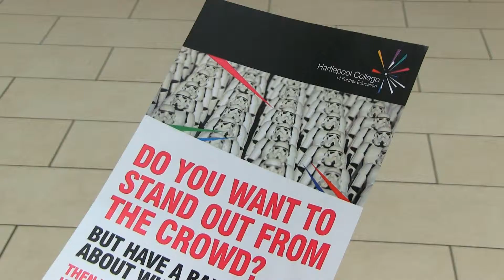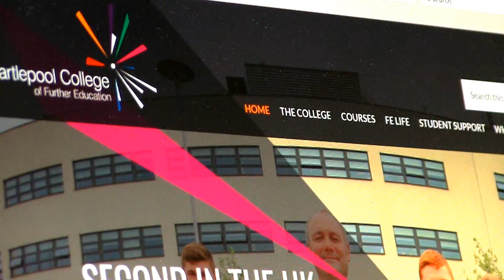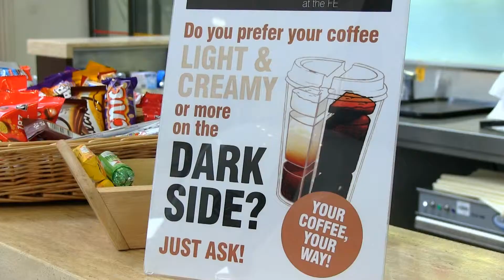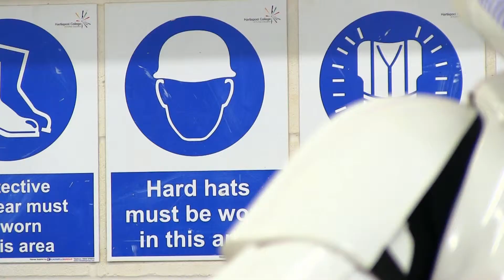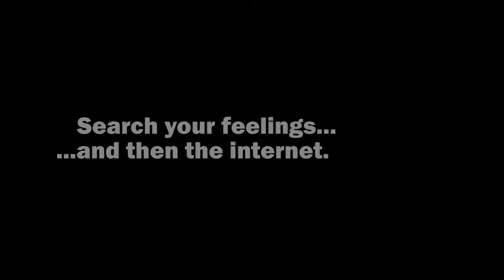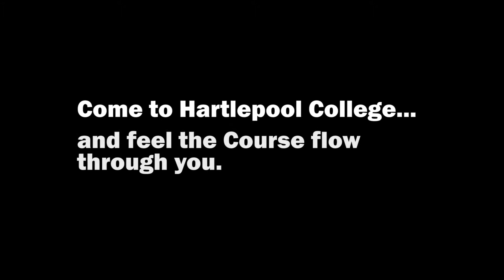"The Course Awakens" - A Stormtrooper's Adventures in Retraining; Education promo parody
Produced to appear on social media at the time of the release of Rogue One: A Star Wars Story, this short parody told the story of a Stormtrooper tired of being an expendable asset of the Empire and trying his hand at various education courses. Filmed in a single day, most lines are direct quotes or paraphrases from the Star Wars films, and it also features a number of visual in-jokes, setpieces and hand-animated special visual effects. Made with a zero budget and a lot of ambition, the film was shown at numerous events to great success, and was a primary factor in Hartlepool College’s Student Services team, who feature in the film, being awarded the status of best in the UK by NAMSS.

Roles: Concept/Script/Storyboard/Music Selection/Sound Recording and multi-track audio mix/Original Filming/Editing/Animation & Special Visual Effects/Graphics/Colouring & Post-Production/Voice Acting (Stromtrooper)